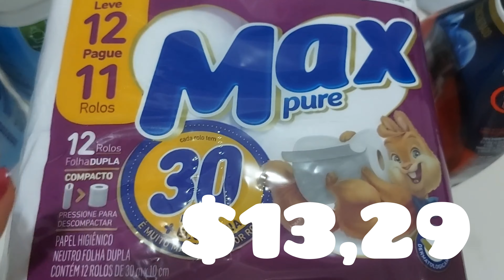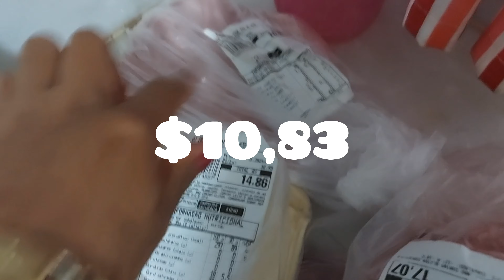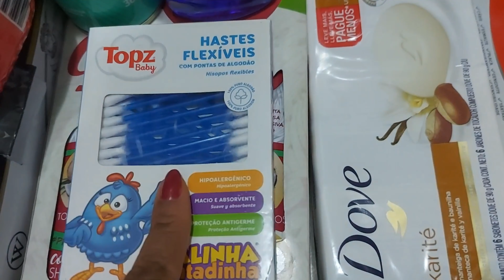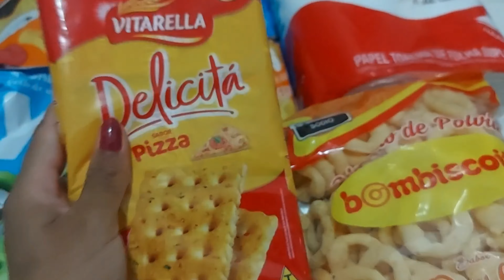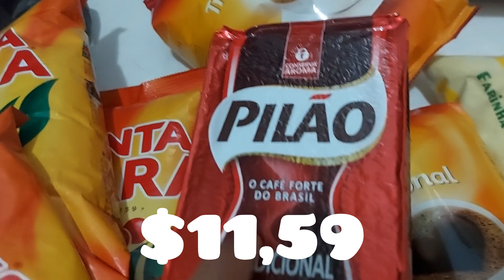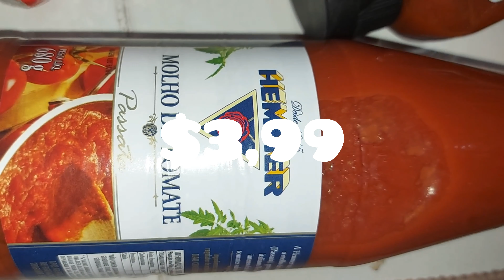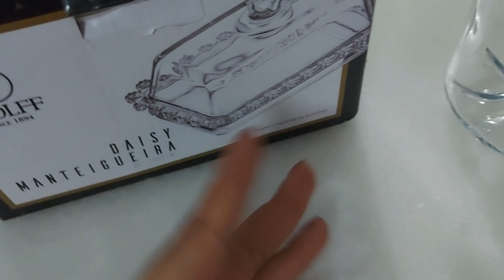compras do mês No mix Mateus valores em jacobina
me siga no Instagram sandalia de luxoo laysalmeidaaa